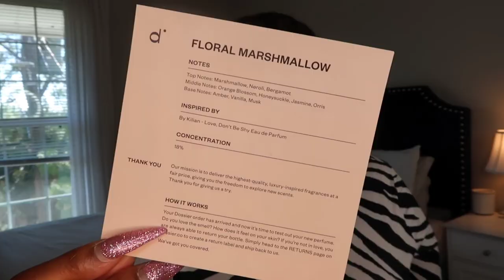My Most Complimented Perfumes | 2022 Dossier Must Haves | Luxury Fragrances You Need!!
Hay VLadies!

AMBERY SAFFRON
Inspired by
MFK's Baccarat Rouge 540

FLORAL PINK PEPPER
Inspired by
Miss Dior Cherie (2017 version)

WOODY OAKMOSS
Inspired by
Chanel's Coco Mademoiselle

POWDERY HAWTHORN
Inspired by
Tom Ford's Metallique

WOODY HYACINTH
Inspired by
Chanel's Chance

FLORAL LAVENDER
Inspired by
YSL's Libre

Items Mentioned
Mini Fan

JBW WATCH
Use Code Victoriajbw

Fetch Rewards with my code "KPFCB8" and get 2,000 points when you snap your first receipt

Amazon Favorites

My measurements
Chest 42
Waist 45
Hip 60